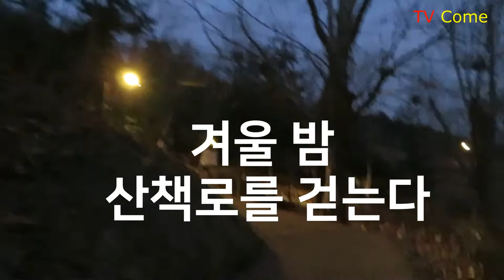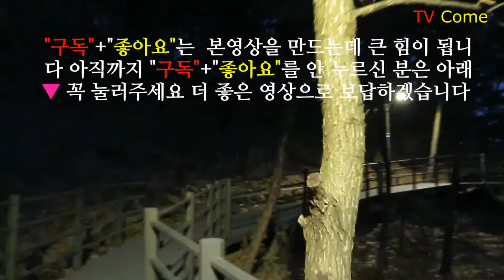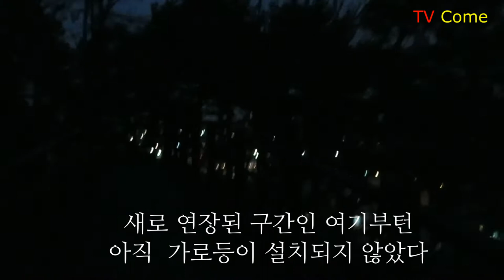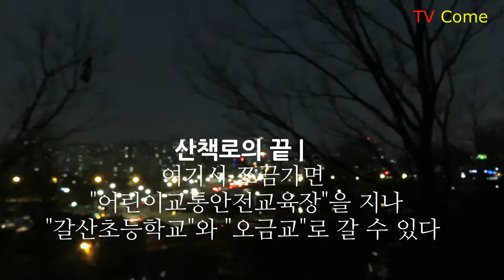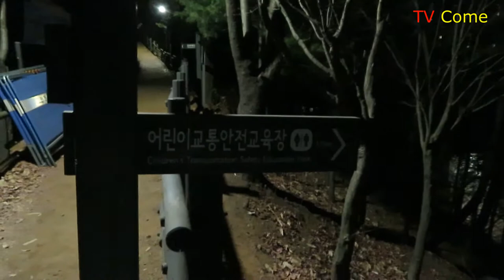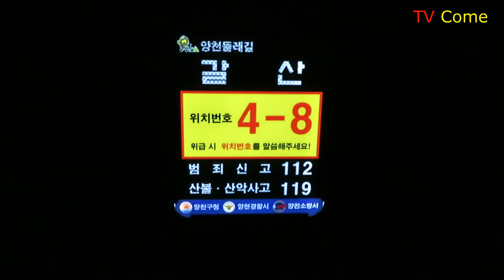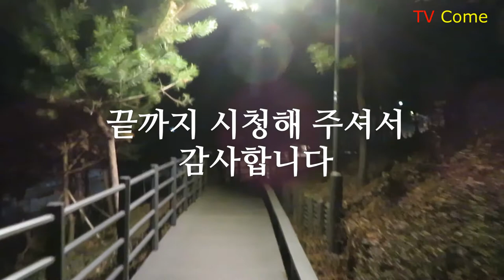일상의 기록 | 겨울밤 산책로를 걷는다. Daily records | Walk along the trail on winter nights.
가능하면 밤에는 산책을 하지 않는 것이 좋다. 산책은 밤이 아닐 때 하는 것이 좋다. 겨울밤 산책로에 이런 풍경의 맛도 있다는 것을 한 번은 구경을 한다.